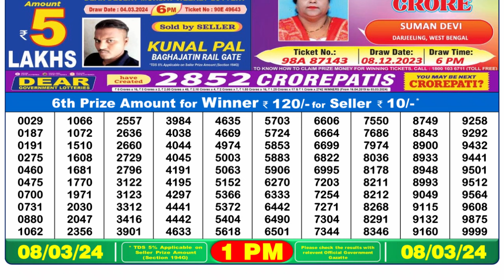Dear Lottery Sambad 1pm today 08.03.24 Nagaland State Lottery Result